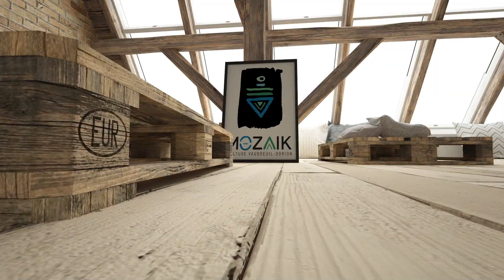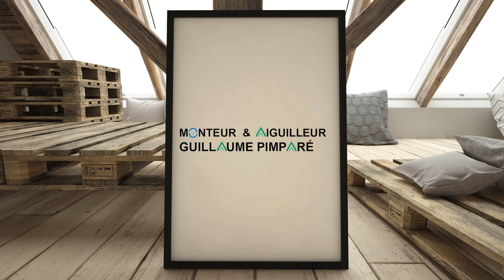💛 MOZAÏK | CAMILLE LAMONTAGNE DESIGNER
MOZAÏK vous présente son extrait coup de coeur avec la designer Camille Lamontagne. Elle nous parle de ses créations vestimentaires inspirées de la période victorienne et du style rococo.